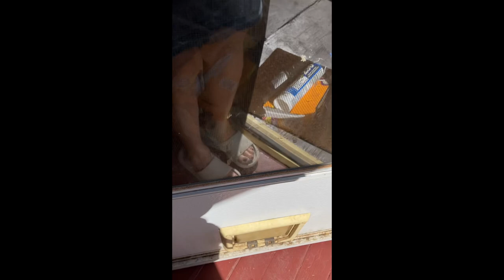Benny Beating The Rush Monday Afternoon 9/30 Hiss